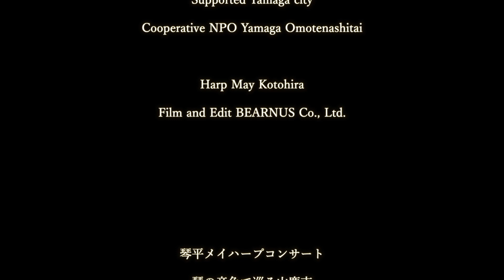Japanese song / spring has come / View of Yamaga city in Kumamoto / Beautiful harp sounds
May Kotohira Harp Concert
Trip to Yamaga city with harp sounds
Old sake brewery  Tencho no Kura hall

Venue
Yamaga city in Kumamoto prefecture
16-17st Dec 13:00-14:00

Organized by May Music Office
Supported Yamaga city
Cooperative NPO Yamaga Omotenashitai

Film and Edit BEARNUS Co., Ltd.

Trip to the Nature in Shirakawa city with Harp Sound
Support Shirakawa city
Harp May Kotohira
Film and Edit Toshimi Chiba/Designs TKD design office